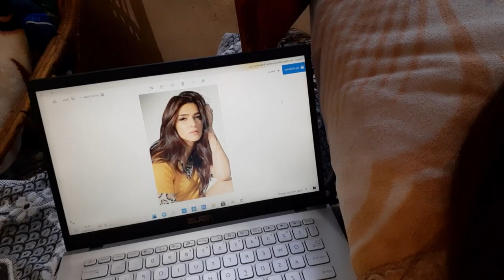RECREATING BOLLYWOOD CELEBRITIES PICTURES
In this video i'm just trying to recreating some Bollywood celebrities look. hope you'll enjoy the video.